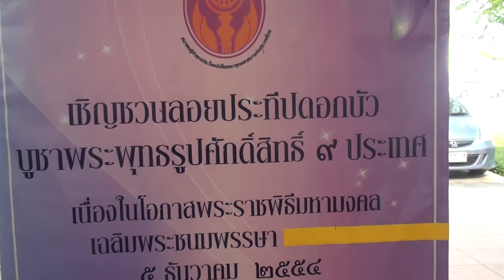วิสาขบูชา สนามหลวง 2555 33/60